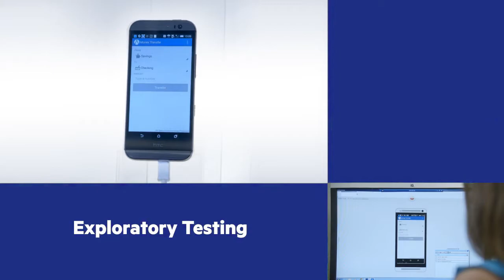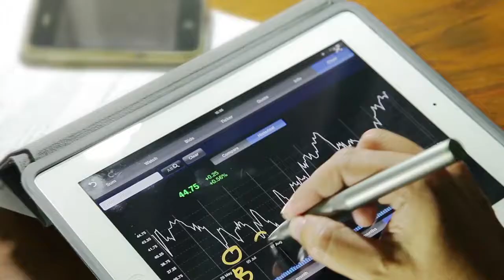Micro Focus Mobile Center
Micro Focus Mobile Center provides an end-to-end quality lab of real mobile devices and emulators to support building a memorable app experience. With Mobile Center, testers can validate all aspects of the mobile user experience including functionality, performance and security testing. Mobile Center drives continuous improvement and optimization by analyzing usage, network performance, and mobile application production monitoring.